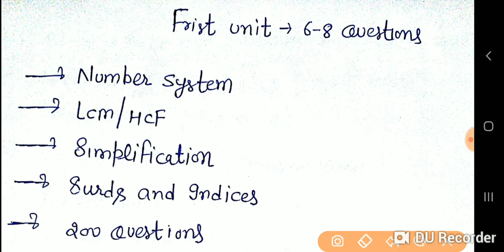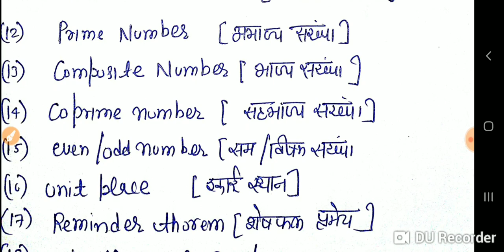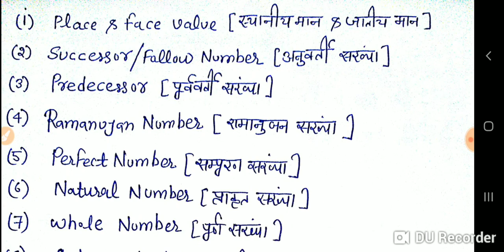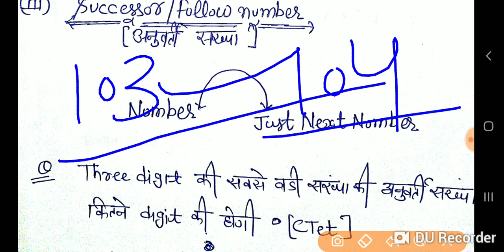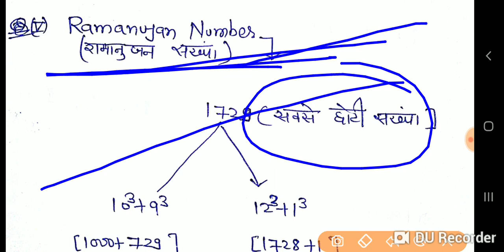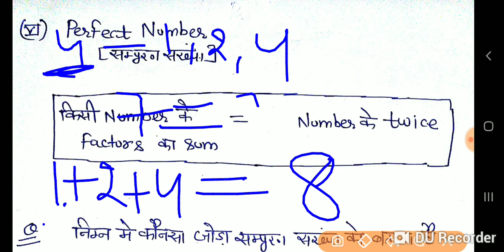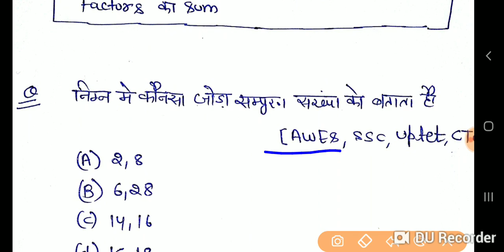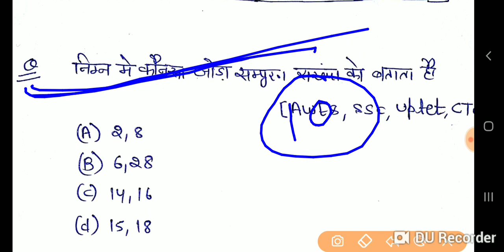Math For Dsssb Exam!Number System For DSSSB PRT/CTET/UPTET/REET/HTET/KVS/NVS by Aman narang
4 telegram Channel.. DSSSB preparation